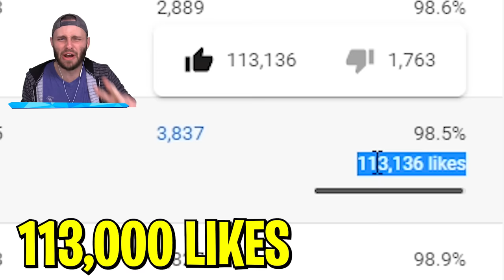Bloons TD 6 - Purple ONLY Path Challenge | SSundee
Today in Bloons TD 6 we use ONLY the purple path upgrades!

🤖 My Friends! 🤖